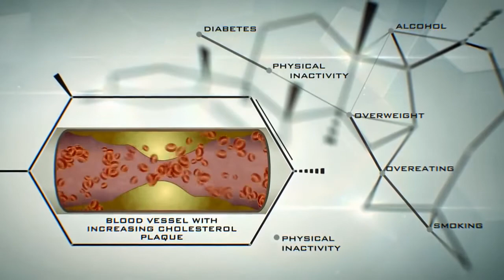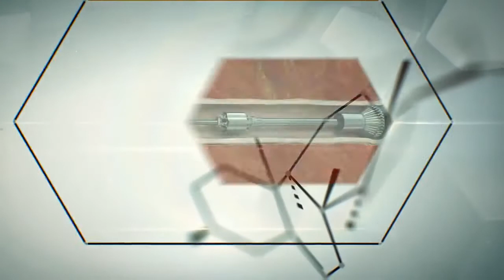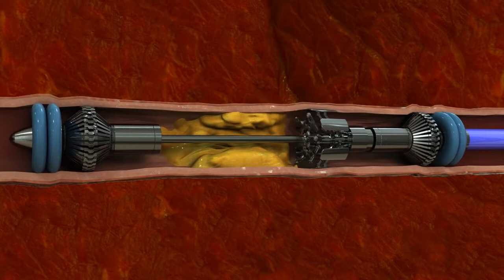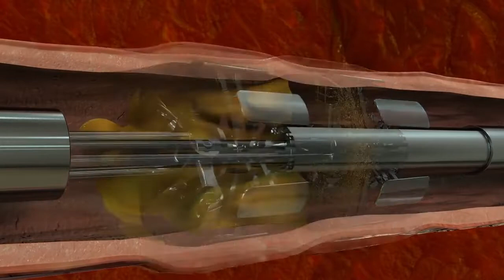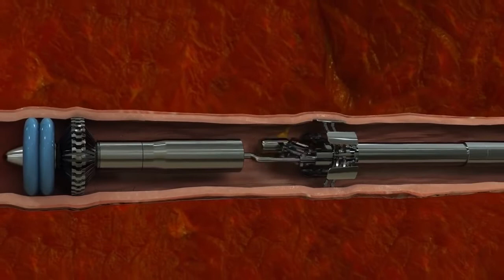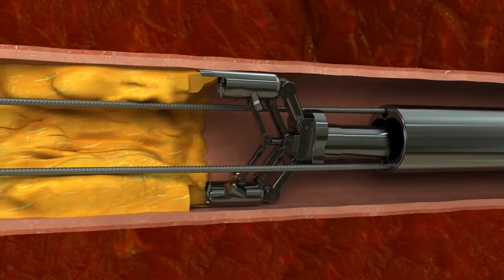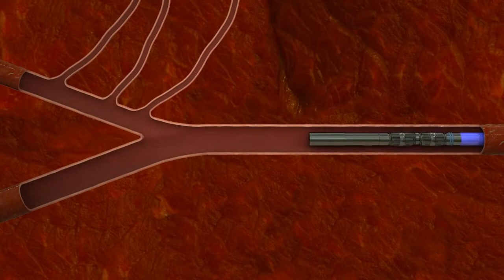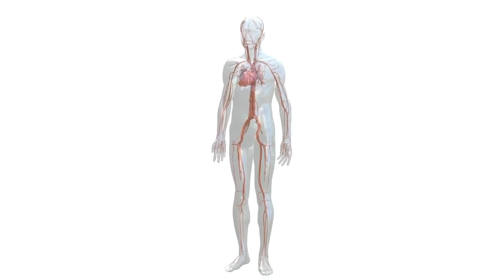cholesterol deposit removal technology |Dahir Insaat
cholesterol deposit removal technology, dahir insaat, future technologies.

This video is about cholesterol deposit removal technology newly introduced by Dahir Insaat. Dahir Insaat is a company founded in Istanbul by Russian engineer and inventor Dahir Kurmanbievich Semenov.
Really Amazing video about cholestrol deposits removal, cholesterol deposits removal surgery, dahir insaat cholesterol deposit removal, cholesterol eye deposit removal, Nano Technology by Dahir Insaat.

dahir insaat
dahir semenov

emerging technologies,
emerging technology,
tech channel,
emerging tech,
futurestic tech,
futurestic technology,
latest technology videos,
future technologies,
upcomming technologies,